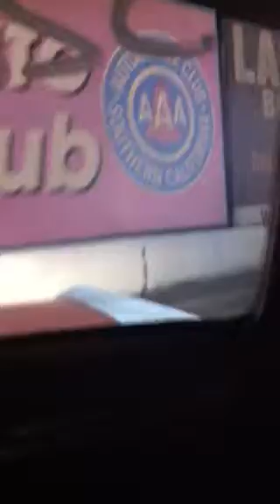65 gto Vs Mach 1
1/8 mile drag gto has 454 and 273 gears mustang has stock engine and trans